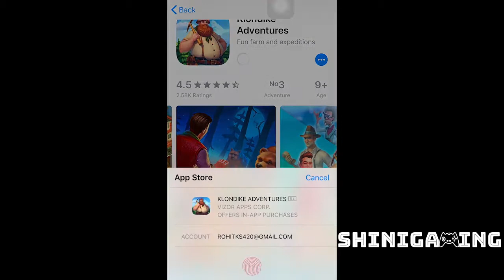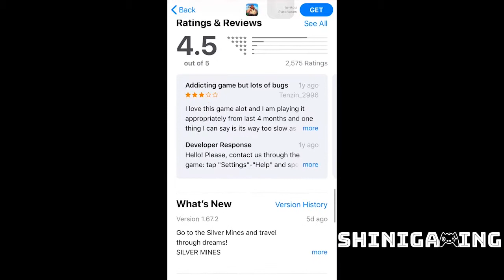Klondike- Gameplay & Review | ShiNiGaming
Klondike is driven by travel and exploration! There are two types of expedition locations for you to enjoy: permanent stations and timed lands.

Timed lands are available for a certain period of time after they are released. They offer certain tasks that you can complete to get the land’s main prize.

The purpose of these locations is to provide you with resources for your game progress and with a cheerful mood (these lands are often holiday-themed!).

Permanent locations are a part of Klondike map and they tell the main story. They offer exciting quests filled with charming twists and mysterious secrets that are sure to keep you on your toes.

Each permanent land has a unique building where you can trade goods with the locals and craft unique items to advance your home station further.

My review !!

Basic game like all other farming games

I rate this game 7 out of 10 🎖🎖🎖

Based on the graphics and simple layout.

The game is suitable for all ages

Keep playing , keep fragging guys😈